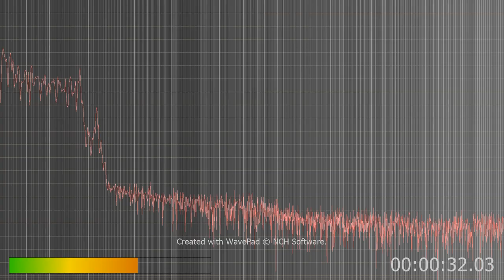to post on chat room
from tj chat room